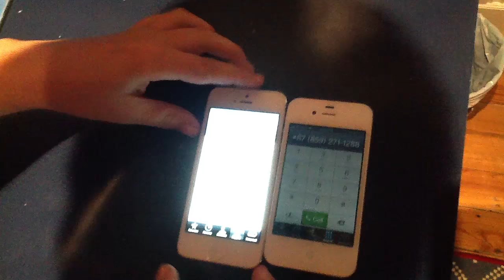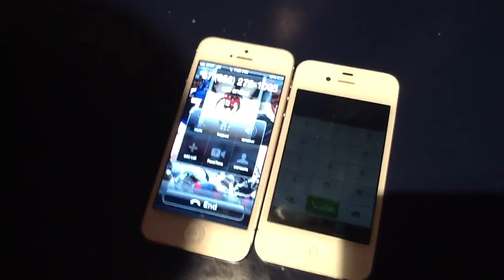Two Chinese Restaurants Talking to Each Other Prank Call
It is exactly what it says in the title